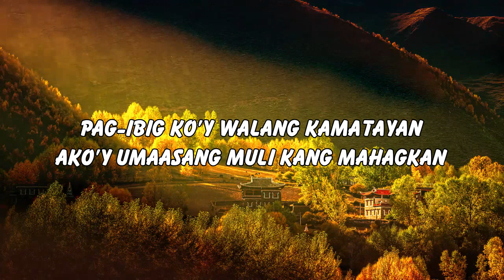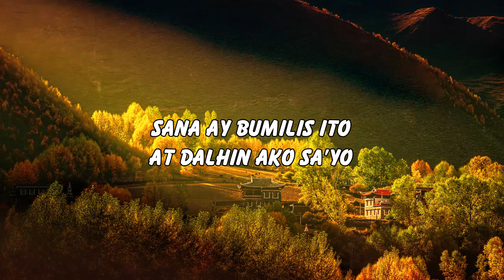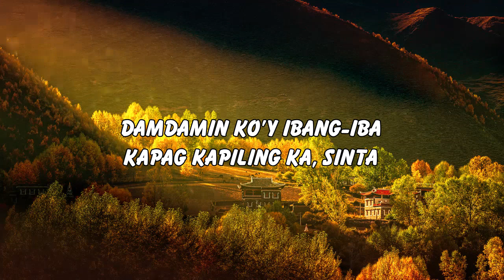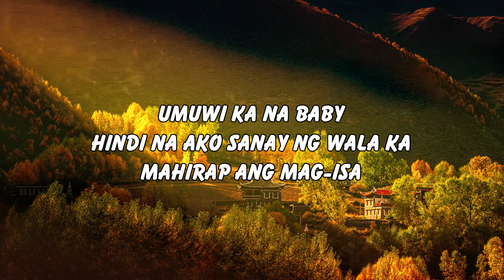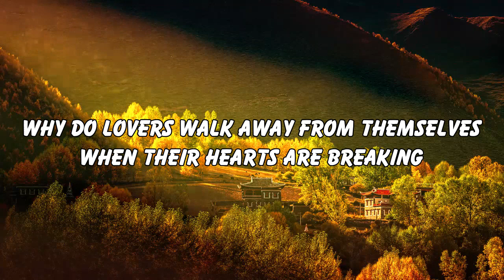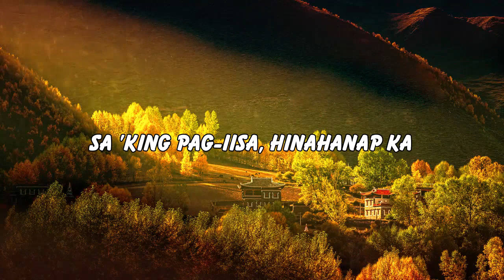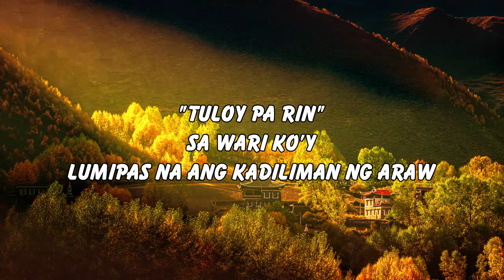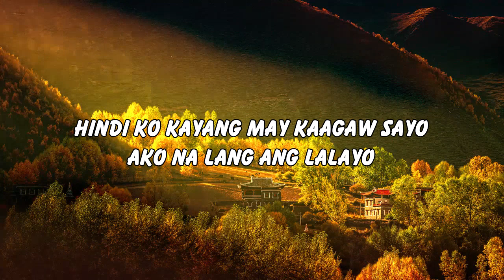Tagalog Love Songs With Lyrics 80s 90s Nonstop | Mga Lumang Tugtugin Lyrics Medley